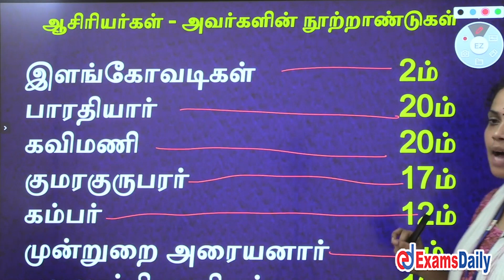One Minute!!! One Mark !! ஆசிரியர்கள் அவர்களின் நூற்றாண்டுகள்